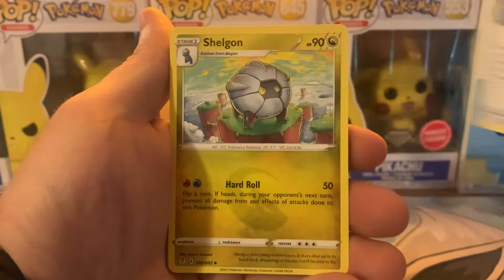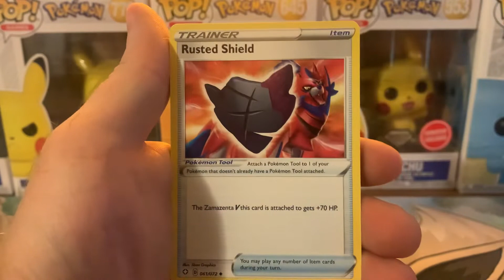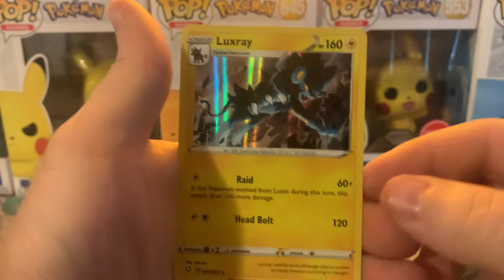Evolving Skies or Shining Fates.. Which Pack Is Better? Episode 6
Which Pack is Better? Episode 6